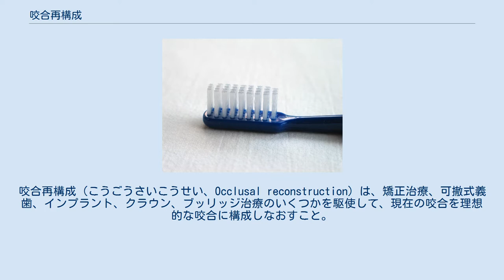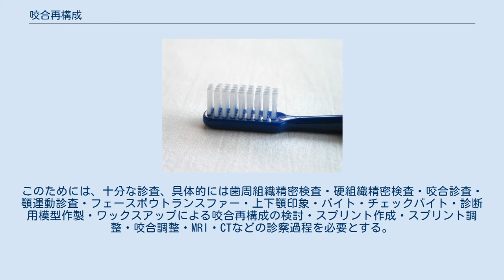咬合再構成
咬合再構成（こうごうさいこうせい、Occlusal reconstruction）は、矯正治療、可撤式義歯、インプラント、クラウン、ブッリッジ治療のいくつかを駆使して、現在の咬合を理想的な咬合に構成しなおすこと。
疼痛などの具体的症状が存在無くとも、多数歯の補綴を行う際に、補綴物の長期安定した維持を期待して咬合を変更することも含める。
咬合再構築とも。
 口腔内には親知らずを除くと、通常28本の歯が存在する。
これらは、経年的にも歯列（歯並び）、咬合面の摩耗が進行し、顎関節の変位も進行する。
しかし、これらが病的状態に陥ることなく健康に推移していれば何ら問題ない加齢的変化と考えられる。
他方、虫歯、歯周病、歯牙喪失、不正補綴物装着、外傷による歯牙の動揺、傾斜、移動病的な摩耗、顎偏位、顎運動の異常などを生じると、各歯牙の三次的位置、咬合面形態、隣接面コンタクト（隣り合う歯と歯が接触する部）、歯列、顎関節の状態、顎運動そのものを再度新規に構成しなおす必要がある。
このためには、十分な診査、具体的には歯周組織精密検査・硬組織精密検査・咬合診査・顎運動診査・フェースボウトランスファー・上下顎印象・バイト・チェックバイト・診断用模型作製・ワックスアップによる咬合再構成の検討・スプリント作成・スプリント調整・咬合調整・MRI・CTなどの診察過程を必要とする。